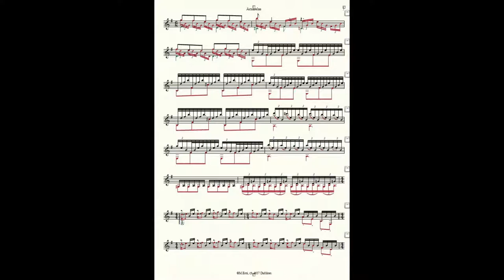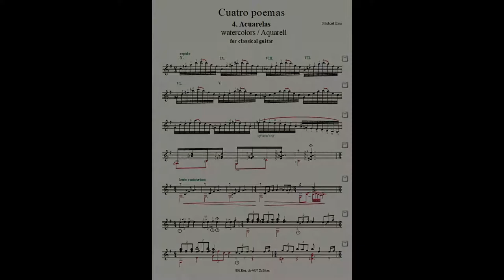Cuatro poemas: no 4, Acuarelas (classical guitar)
Michael Erni plays his composition “Acuarelas”, part of his “Cuatro poemas” for classical guitar.